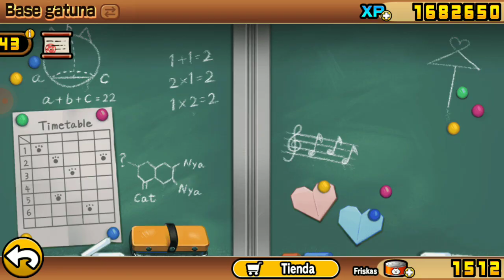MONEKO DEMENTE UNETE A MI, PUERCA xD | THE BATTLE CATS